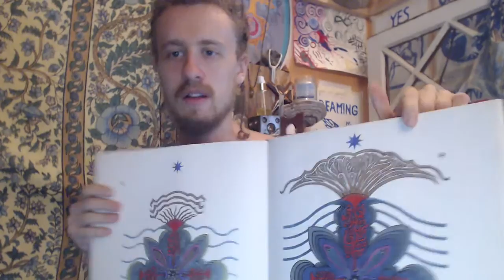Introduction to Jungs Seven Sermons of the Dead